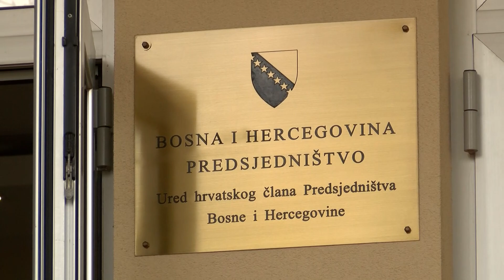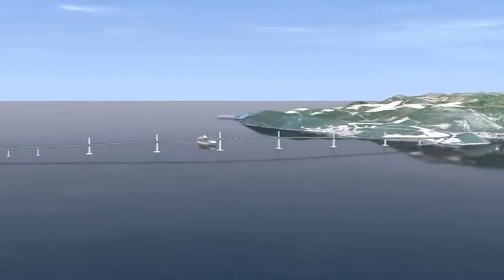NAŠA TV | KOME SMETA IZGRADNJA PELJEŠKOG MOSTA?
Novinar: Tihomir Šutalo
Snimatelj: Marko Jelić